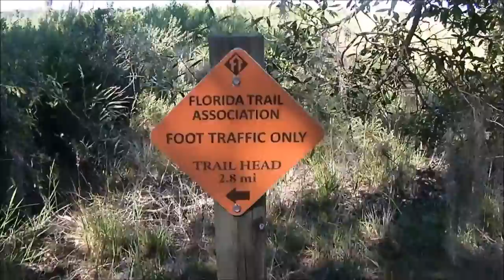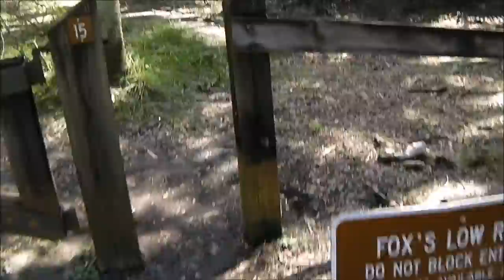Townsend Myakka River State Park Backpacking Trip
My brother, sister, kids and myself take on Myakka River State Park.
Note: Sorry about how shaky it is. I'm not sure why this one shook so much more than my others